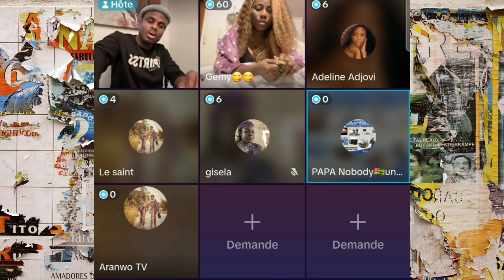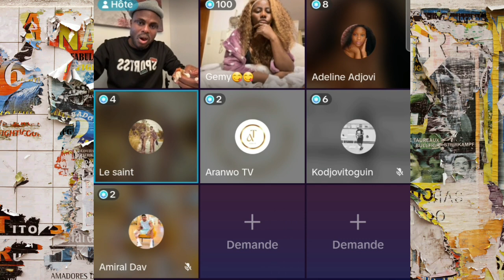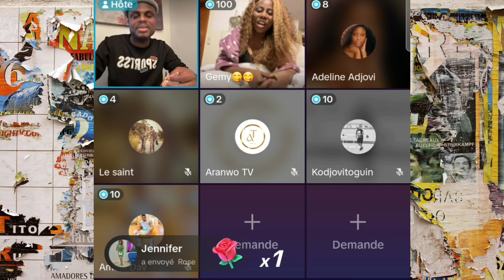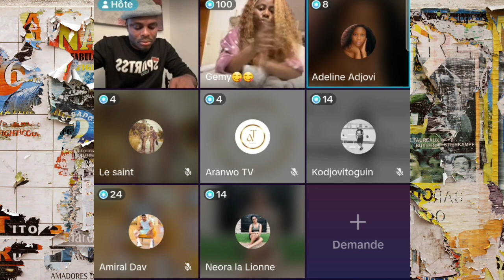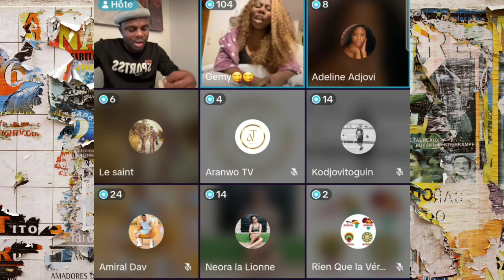GEMY S'ATTAQUE SÉVÈREMENT À DADAVI PARFAITE